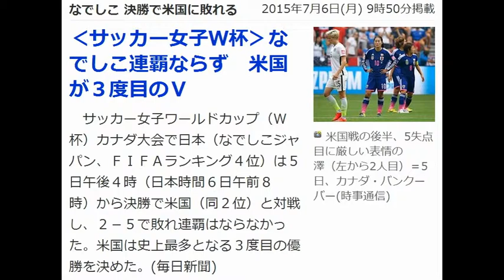なでしこ 決勝で米国に敗れる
2015年7月6日(月) 9時50分掲載
‹サッカー女子Ｗ杯›なでしこ連覇ならず　米国が３度目のＶ
　サッカー女子ワールドカップ（Ｗ杯）カナダ大会で日本（なでしこジャパン、ＦＩＦＡランキング４位）は５日午後４時（日本時間６日午前８時）から決勝で米国（同２位）と対戦し、２－５で敗れ連覇はならなかった。米国は史上最多となる３度目の優勝を決めた。(毎日新聞)
引用元：毎日新聞